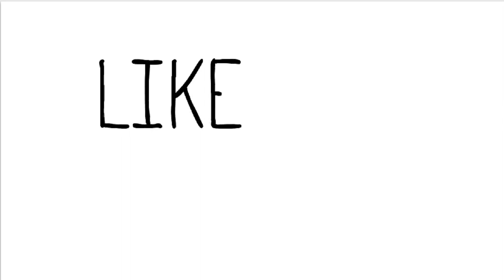First Voter Of India| 1st General Election|Himachal Pradesh Election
Himachal Pradesh voted in 1951 for the first Lok Sabha because weather tends ..., Shyam Saran Negi made history when he voted in Kalpa in Kinnaur district of Himachal Pradesh, becoming Independent India's first voter.
 On 25th January, 1971, Himachal Pradesh was made a full-fledged State.
India's oldest voter as well its first. Shyam Saran Negi also made a special appearance in a Hindi film Sanam Re.
Here you will get all information of Uttarakhand and India.